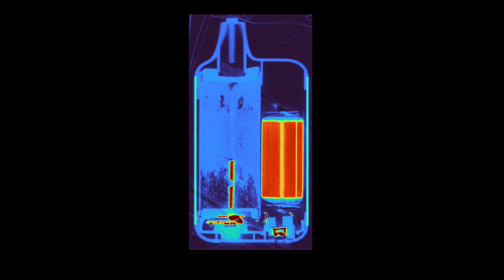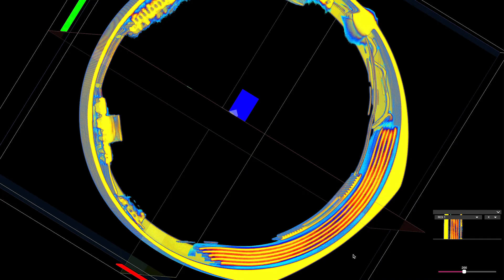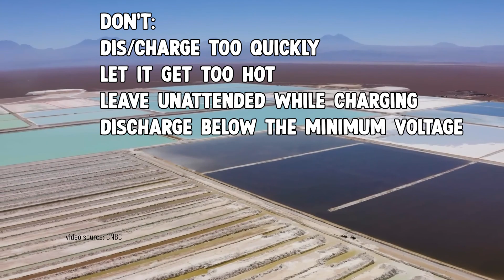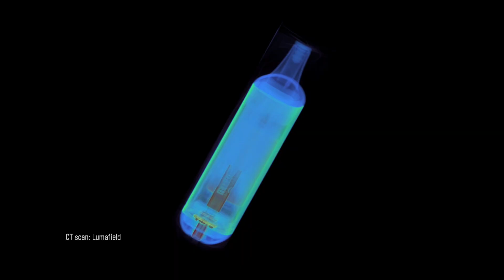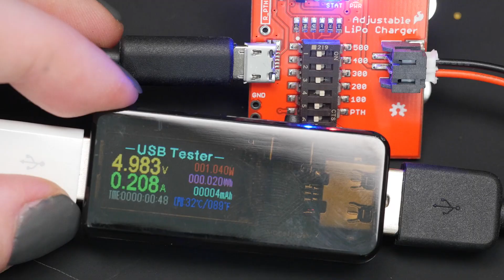Can you reuse these batteries?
Becky Stern is a maker living in NYC, publishing DIY projects about technology, and crafts from her Brooklyn studio.

00:00 Intro
00:28 Why Not Reusable?
01:22 What Are Lithium Batteries?
02:50 Dos and Don’ts of Lithium
03:35 Disassembly
04:12 New Circuitry
04:35 Charging the Batteries
05:10 Thanks DigiKey
05:49 Vape Batteries vs. New Ones
07:45 Outro

📷 Camera gear:
Panasonic GH5s
Panasonic GH4
main lens
wide lens
macro lens
magic arm